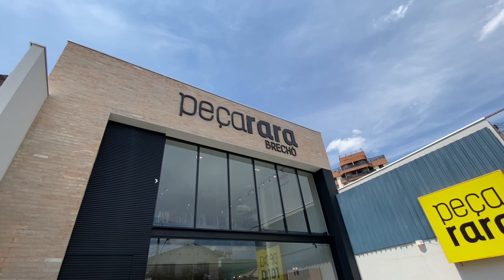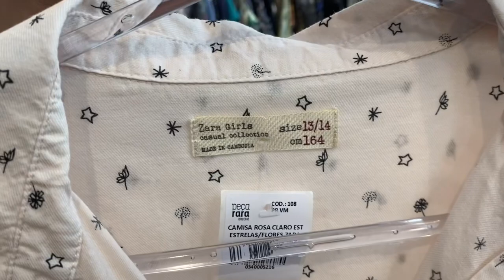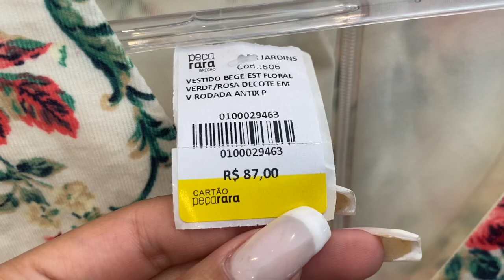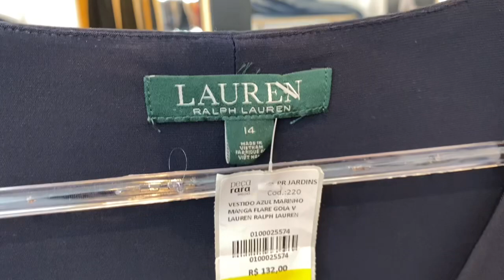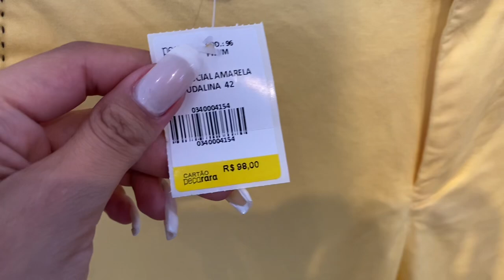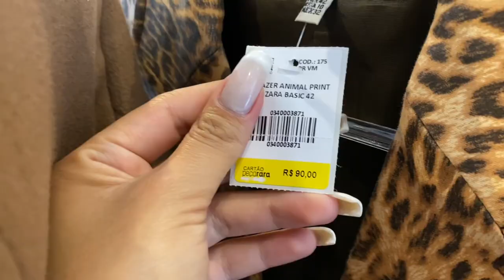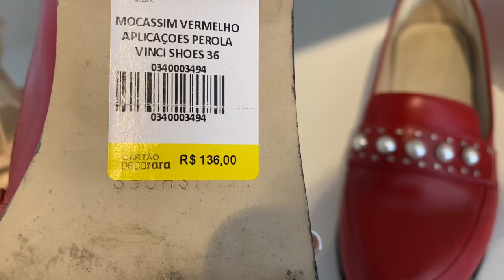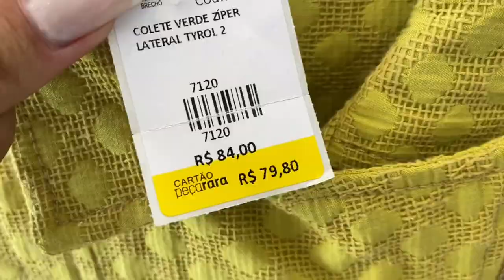BRECHÓS EM SÃO PAULO, ENCONTREI MUITAS PEÇAS RARAS. EP91 - Karol Meiras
Oiee gente, hoje visitamos uma das unidades do Brecho “Peça rara, eles estao localizados em mais de 33 estados.
Encontrei muitaassss de marca e muitoooss garimpos de qualidade 😍 Espero que tenham gostado de mais esse ep aqui do canal, e comentem aqui sugestoes de brechos e bazares para visitarmos. 🥰♥️🙏🏼

BRECHÓ PEÇA RARA
ENDEREÇO: RUA SANTA CRUZ 893 - VILA MARIANA, SÃO PAULO

ASSISTAM TAMBÉM ESSAS OPÇÕES DE BAZARES VOCÊS VÃO AMAR 👇🏼

( PEÇAS DE GRIFE POR 20,00 😱)